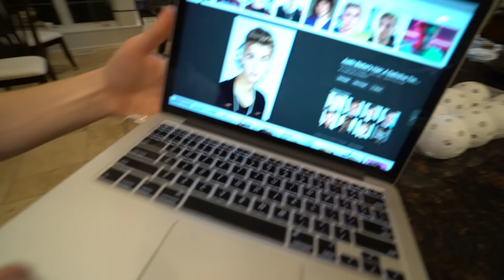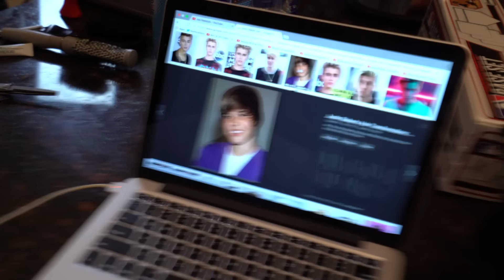OpTic House - We're going insane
We've gone insane